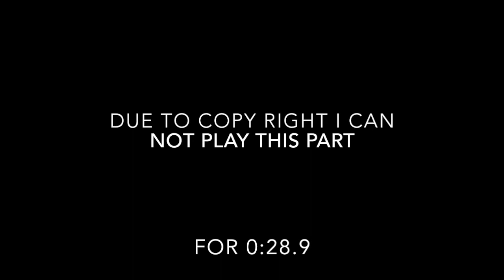Kiss the sky AMV [Reuploaded]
song used
kiss the sky-cash cash